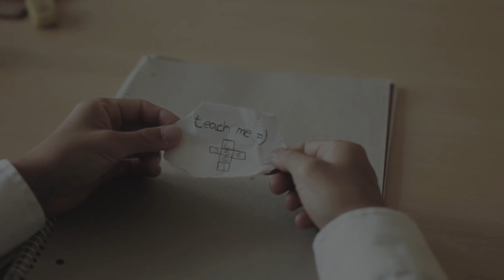Mi Historia - N∆NDO ESTEB∆N ft Jcy / Prod: Rk Sound Récord / Video by JuBaFilms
"Mi historia" made in Madrid City by Nando's Crew Jcy a la producción de Rk Sound Récord Madrid.

Video by JuBaFilms - With A Piece Of Chalk

Mi historia letra

Jcy:

Nací el 21 de setiembre del 88
Desde pequeño con
mentalidades sin derrochó

Y son 8
Los cinturones que me desabrocho
Al volante de la vida siempre va un pinocho

Pues con mentiras
tratan de aparcar tu trayectoria
Sin dejar de avanzar sigo firme a la victoria

Siendo más que notoria
Trazos de valentía en mi memoria
Y por mi madre yo llegaré a hacer historia

Siendo más que sincero
Siendo más que uno más en el tintero
Cuya tinta traza letras de guerrero

Y apartando lo primero
El muerto peso sienta más ligero
Aunque que sienta peso esmero

Desmontó la capucha
Y escucha el silencio que serrucha
Aseguró que el de arriba siempre empucha

Como agua fría en ducha
(Despierta)   que aún tienes mucha
Esperanza por seguir así que lucha

Coro by Nando's

Mientras tenga vida yo
No pararé,  mi sueño lograré
En el camino con verdades
Variedad de actividades
Bondades que nadie podrá detener

Nando's:

Deambulante en un trayecto
En el que el tiempo se propensa
En la inmensa
Ignorancia de los medios y prensa

Inculcandonos
distintas formas de violencia
Pero mis letras marcan resistencia

Así que piensa
Si realmente el trato te compensa
El vivir en situaciónes que suspensa

Y siento como me tensa
La niñez
Siendo indefensa
Y que tratan de manera más intensa

Fui de esos niños que vieron
El llanto de una madre que enfrentaba
Ante el abuso al ser propensa

El trato de un mal padre al
Causar sentir desprecio con su ofensa

Son

Testimonio cuyos ratos gratos
Brindó con relatos y comento
Que si lucha hay recompensa

El ser estricto a uno mismo y comprensivo con el resto hacen de esto una gran virtud que extensa